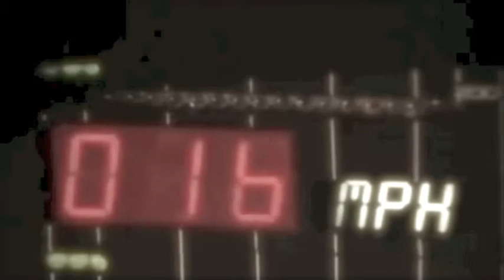"Midnight Runners" -Trailer Oficial.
*PERSONAJES
Eileen Welham: Adelaide Kane (Mackenzie Foy, de pequeña)
Will Darring: Colton Haynes
Charlotte Welham: Kristen Stewart
Denisse Welham: Hollan Roden
George Welham: Paul Butcher
Olivia Welham: Jennifer Aniston
Donald Welham: George Clooney
Isaac Dorotheo: Tyler Hoechlin
Michael Boss: Robert Pattinson